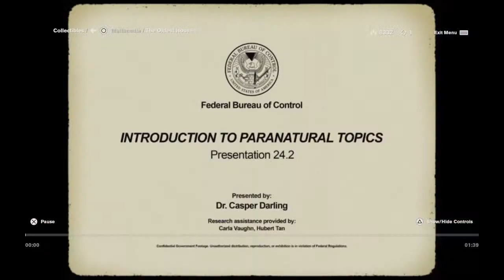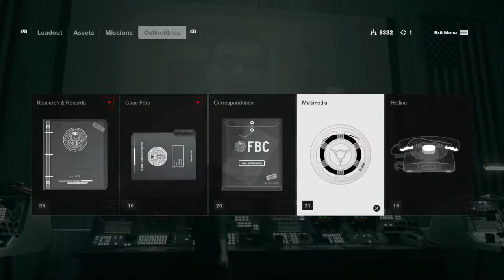Control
This channel is dedicated to just having fun reacting to video games. Stay safe and don't be a cupcake. eat the cupcake.